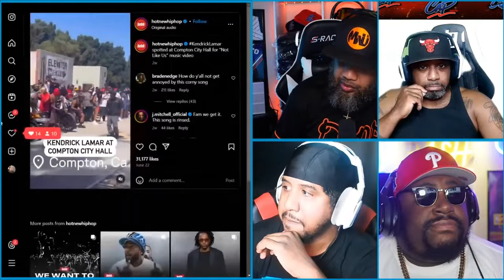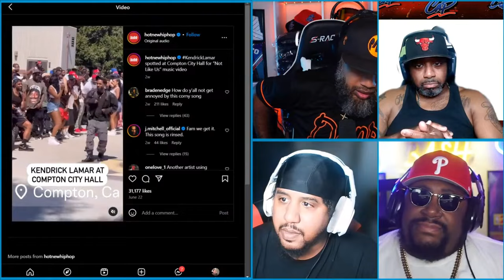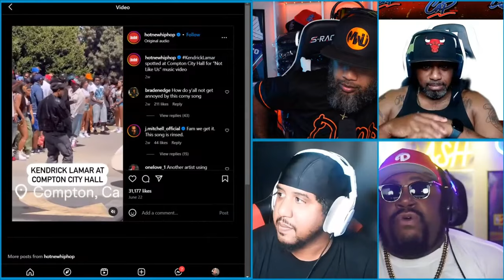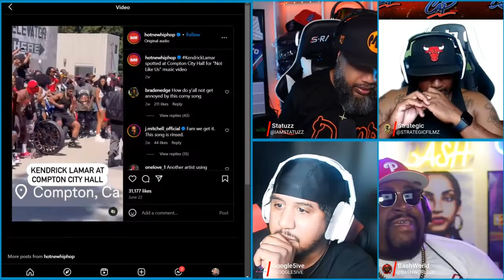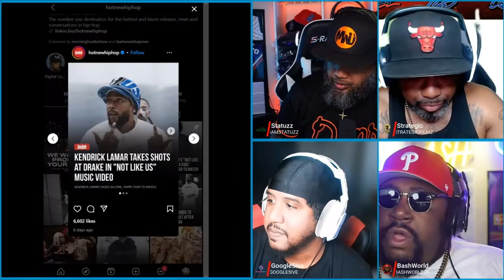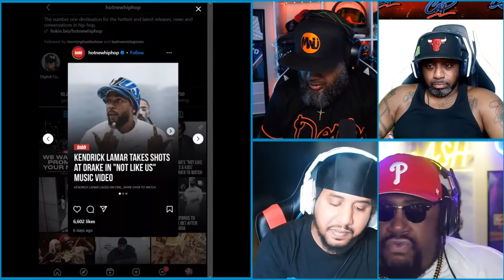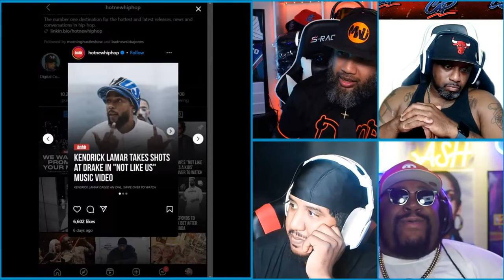KENDRICK LAMAR PUTS NAIL IN DRAKE'S COFFIN!